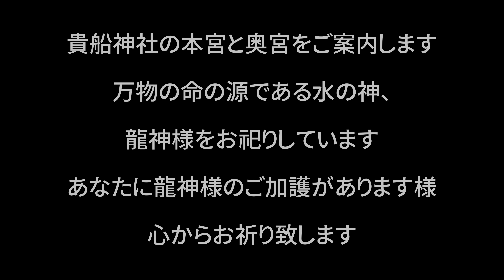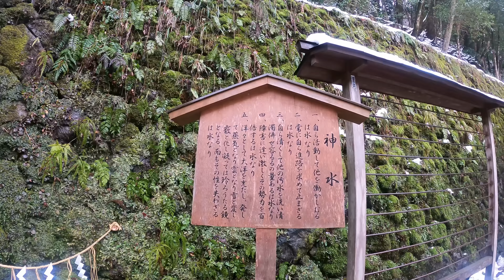【雪の貴船神社奥宮】⚠️最強開運日必ず見て下さい※偶然この動画に辿り着いた方は次々と良いことが始まります｜遠隔参拝107｜Kifune Shrine Japan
一粒万倍日と春分の日が重なるこの善き日に
雪の貴船神社の本宮と奥宮をご案内致します
貴船神社には水の神、龍神様がお祭りされています
龍神様は夢や目標に向かって努力している人を
後押しして応援して下さいますので勢いがつきます
まるで龍の背中に乗ったように飛躍しましょう

たくさんの方が神様、龍神様の恩恵を受けて
ますますご開運されることを心よりお祈りいたします

今日もあなたの幸せを願い、各地の神社でお祈りしてます

■貴船神社（きふねじんじゃ）
■京都府京都市左京区鞍馬貴船町１８０